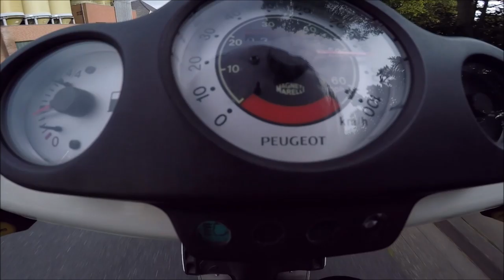Wieder mal Opi's Anschreien! | ADHS Freienlauf lassen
bedanken.

2. Du aktivierst die Glocke :-)

Name: Julian
Alter: 16
Roller/Motorad: Jetforce 50ccm Sport Airsal
Auto: Ape 103ccm